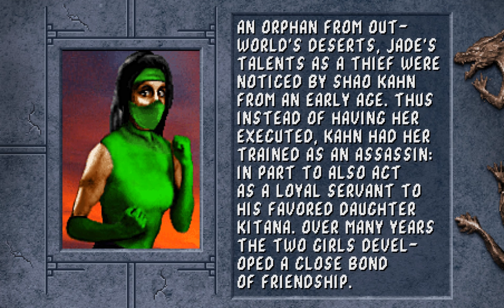Mortal Kombat II Remix - JADE Playthrough